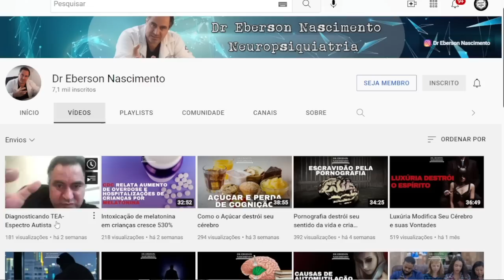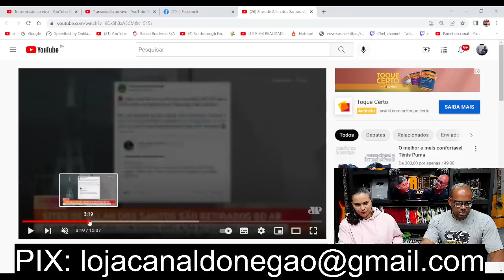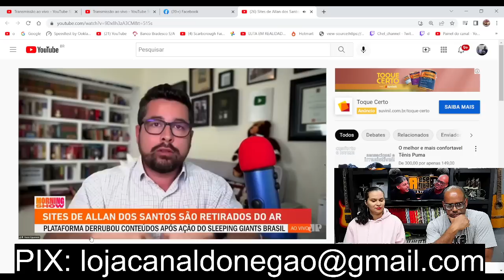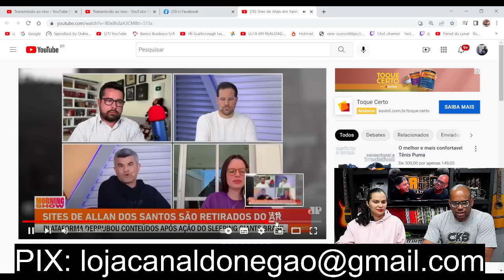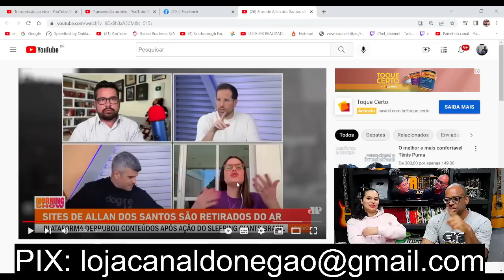Paulo Figueiredo D&STRU!U o Guga Noblat de Novo